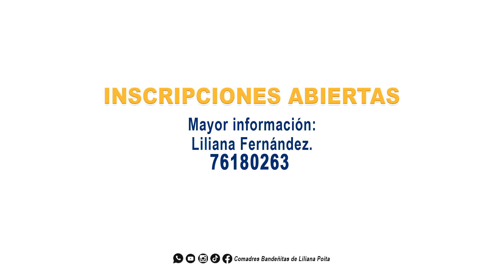COMADRES BANDEÑITAS DE LILIANA POITA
Se viene el Carnaval chapaco 2023 junto a las Comadres Bandeñitas de Liliana Poita...